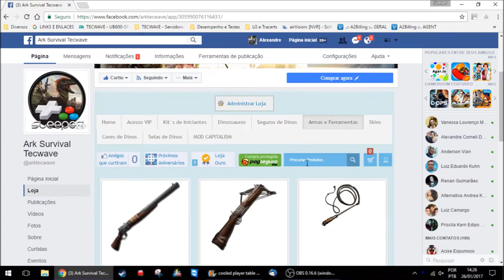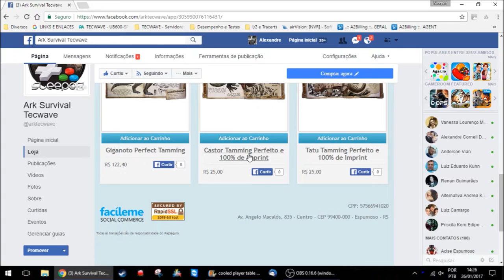TUTORIAL - Usando a COOLED Player Table - Ark Survival Evolved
Hoje ensino nossos players a usarem a Cooled Player Table, que permite manter refrigerados itens perecíveis a venda, do mod Capitalism instalado nos servidores da Tecwave!!

[BR] PVE Tecwave x5 All - The Island - ark.tecwave.com.br:7777
[BR] PVE Tecwave x5 All - Scorched Earth - ark.tecwave.com.br:7747